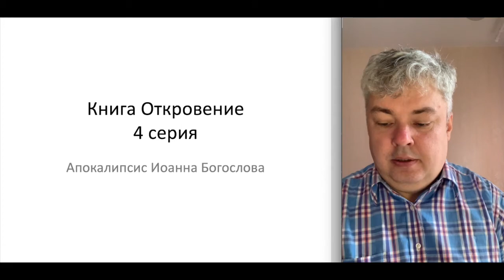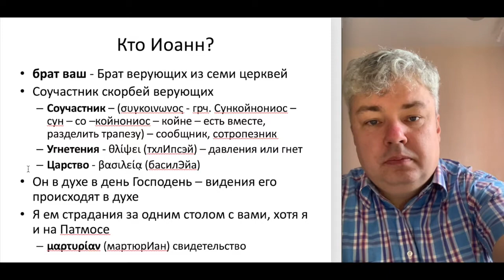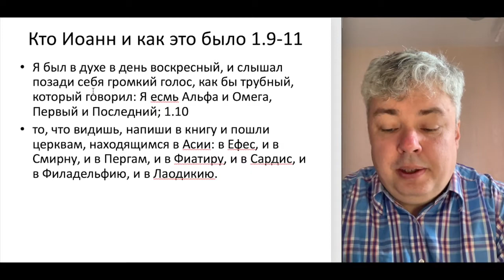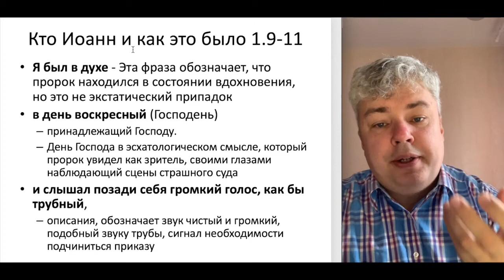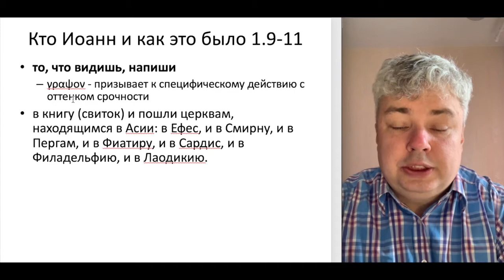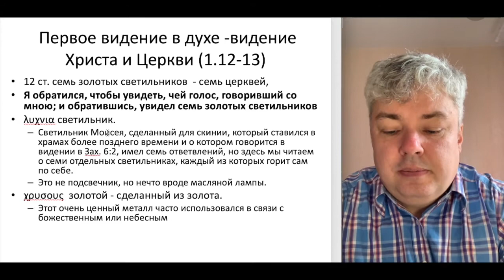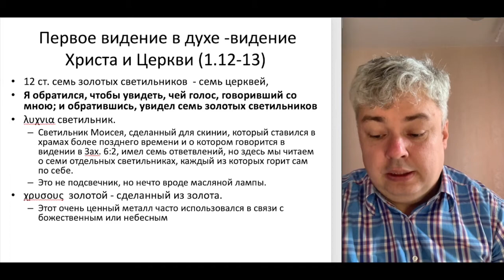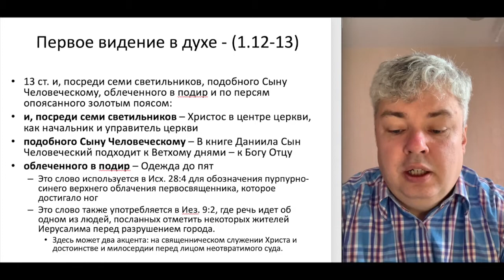4 серия Книга Откровение